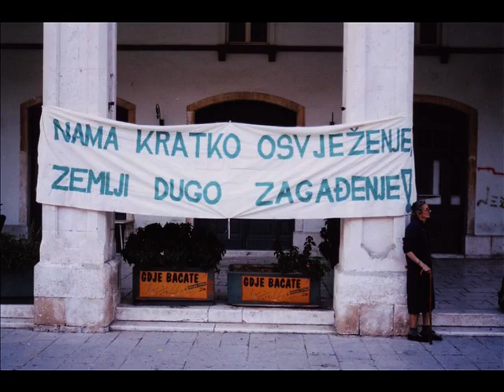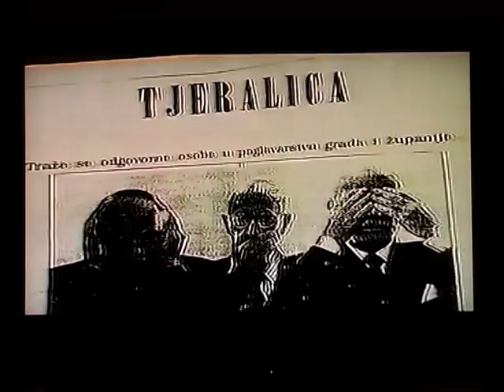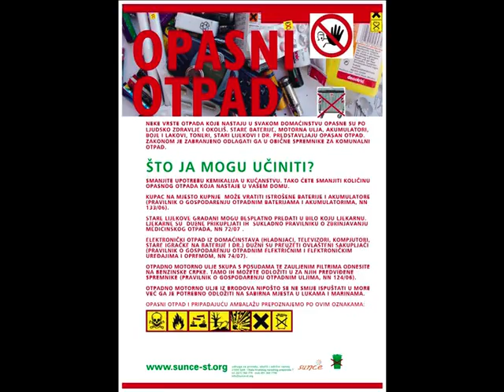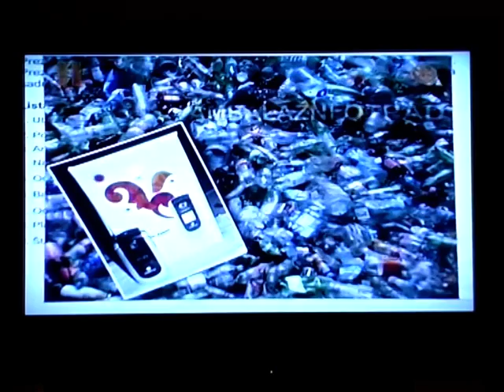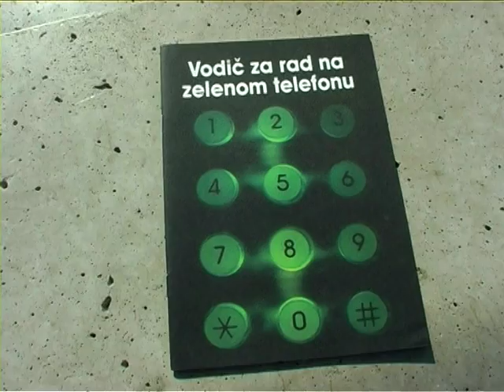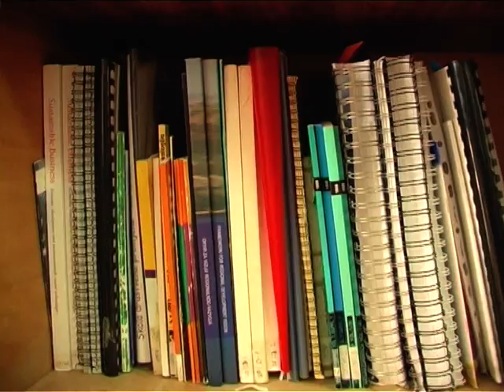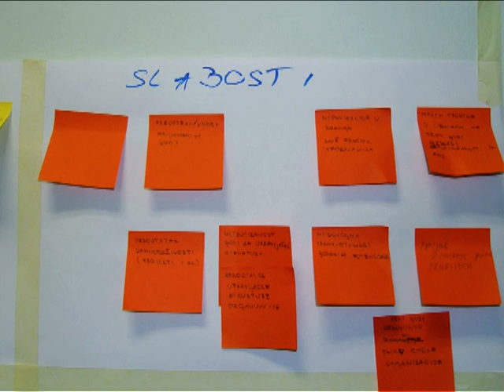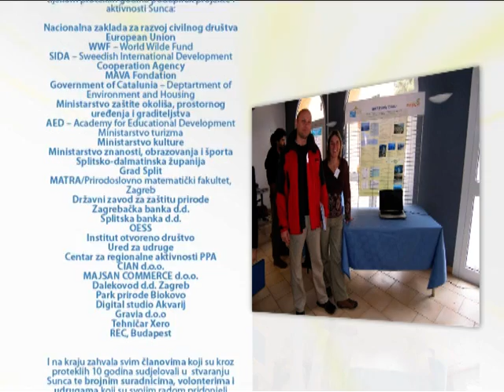10 godina Sunca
Prilog povodom desete obljetnice osnutka Udruge za prirodu, okoliš i održivi razvoj Sunce, Split.